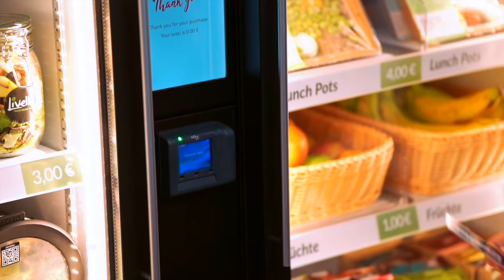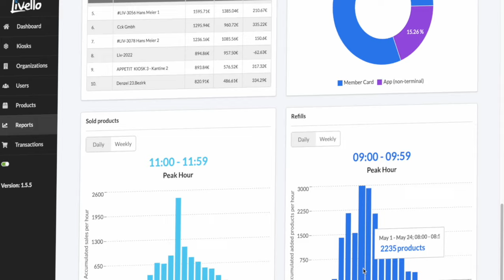Die neue Generation der Verkaufsautomaten - Die Livello Smart-Fridge und Micro-Market Lösungen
Eine innovative Verkaufslösung um überall und zu jeder Zeit
Produkte verfügbar zu machen, für mehr Reichweite und neue Absatzkanäle.

Der Livello Smart-Kiosk ist eine innovative White-Label-Vending-Lösung, welche mit modernster Technik ausgestattet ist. Es ermöglicht den autonomen Abverkauf und Check-out von Lebensmitteln und anderen Dingen des täglichen Bedarfs.

Steckerfertig und modular kombinierbar in unterschiedlichen Varianten und Temperaturzonen, z.B. als Ambient-Schrank, Kühlschrank oder Tiefkühlschrank, ist der Livello Smart-Kiosk als Micro-Market, Mini-Kantine, Abholstation, Inventarmanagement-System oder als Smart-Store mit einer 24/7-Verfügbarkeit einsetzbar. Vielseitiger, kostengünstiger und intelligenter als jeder herkömmliche Automat.

Der Zugang zu den Waren ist durch alle gängigen Formen des Cashless-Payment, per App, wie auch Mitarbeiter-NFC-Karten möglich. Durch den Einsatz von Sensor-Fusion registriert das Gerät die Entnahme von Produkten in Echtzeit, den Verkaufswert und den Regalbestand. Nach Beenden des Kaufvorgangs werden entnommene Produkte dem Kunden automatisch berechnet und dem ERP mitgeteilt. Das Inventar des Schrankes wird ständig überwacht und bei Bedarf automatisch nachbestellt.

Für weitere Informationen besuchen Sie unsere Website!